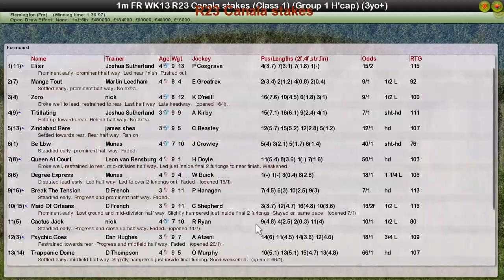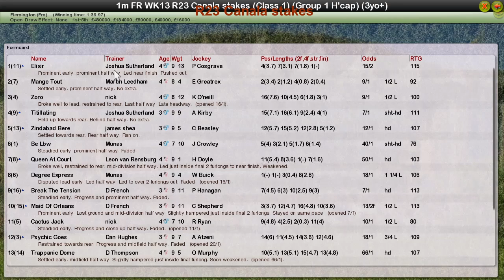FR WK13 R23 Canala stakes